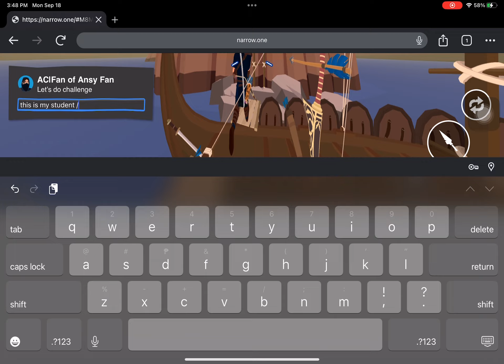I￼ met my student / fan in N1!!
Date made: Mon Sep 18

Time made: 4:44 PM